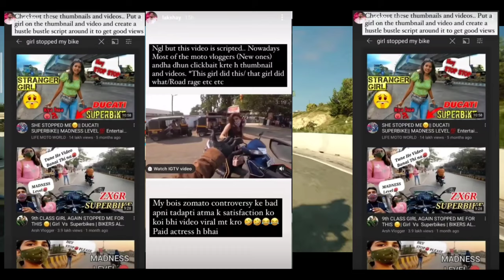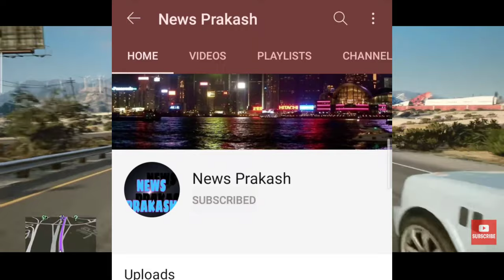THIS VIRAL GIRL ROAD RAGE VIDEO WAS FAKE! (INTERVIEW) LAKSHAY CHAUDHARY || NEWS PRAKASH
Viral girl road rahe video was scripted

Viral girl is paid actors

Lakshay Chaudhary reply on road rage video